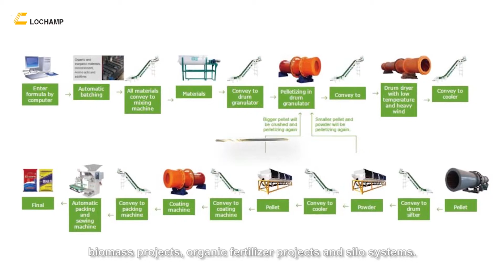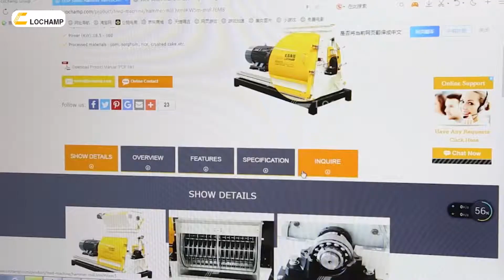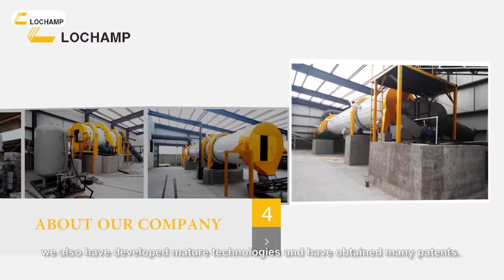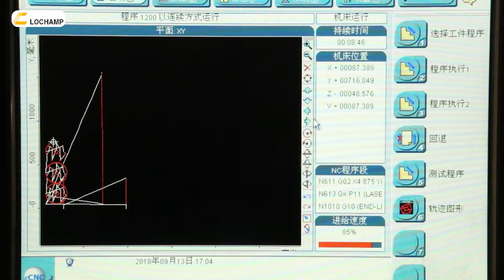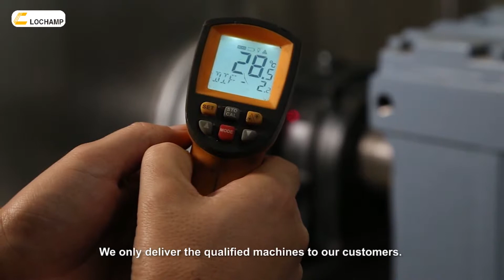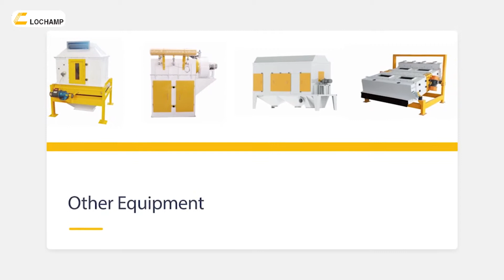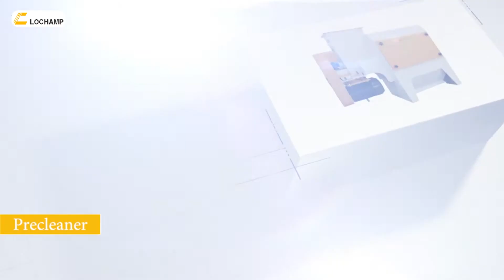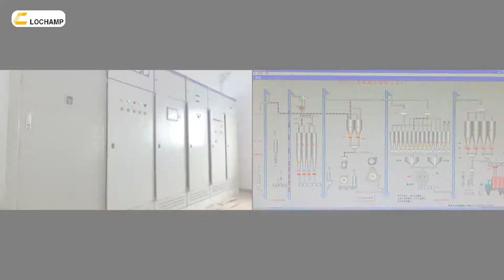Lochamp Feed mill plant | How does a pellet mill work?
Feed the machine during use common problems and solutions and maintenance methods.Excellent feed from machinery manufacturers.Feed mill solution,Pellet mill solution

Henan Lochamp  Machinery Manufacturing Co.,Ltd (LoChamp) was founded in 1996, which cover an area of 50000㎡ & hold a team of 800 employees. We mainly focus on supplying complete solution for animal feed project, biomass project, organic fertilizer project, silo storage system, as well as steel structure project. With time going by, we are proud to be in the list of China top five suppliers.
1. Complete set animal feed equipment.
2. Complete set equipment for waste solid-liquid separation .
3. Complete set equipment for waste oxidation pond .
4. Complete set equipment for harmless and resourceful utilization of waste fermentation.
5. Complete set equipment for powder, ball and columnar organic fertilizer.
6. Organic fertilizer production and sales.

LoChamp have passed the standard of ISO quality management system and all equipment supplied by LoChamp also meet CE standard, clients from global market have solid relationship with us and we have finalized numerous projects in Australia, Algeria, England, Sri-Lanka, Bangladesh, Afghanistan, Egypt, Nigeria, Mauritania...etc.